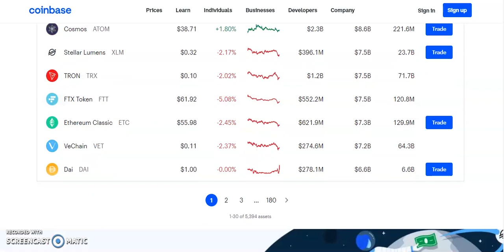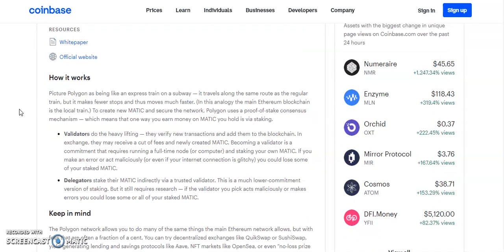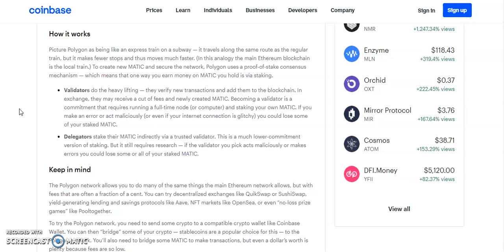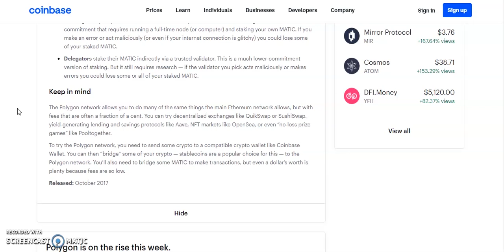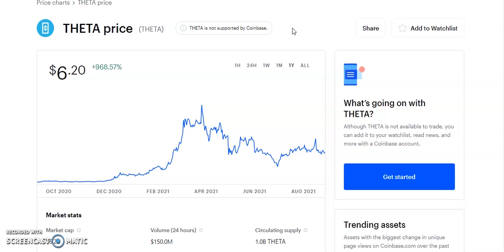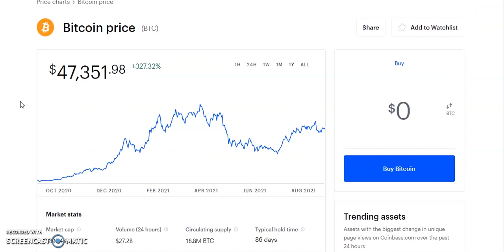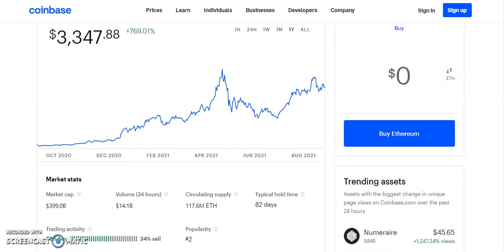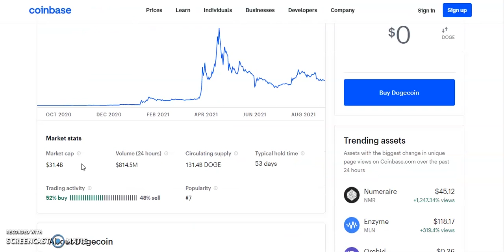Top 3 Altcoins Ready To EXPLODE in September 2021🚀|BEST Crypto NOW!? MASSIVE GROWTH Potential !!😱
Top 3 altcoins to buy right now , Bitcoin, Ethereum, Dogecoin, OMI, ETH, ANKR coin, LTC coin, Chainlink coin, Ripple, XRP,NEO coin, Binance Coin, Moon coin, SAFEMOON coin , NEO coin, VECHAIN coin,Pancakeswap coin. Shiba Inu coin, Cardano coin, Polygon coin.  In this video, Crypto September 2021 booming. I'll take a look at the some altcoins using news and fundamental and technical analysis that could go up soon!! 💎. Bitcoin new all time high, Bitcoin crashes  to 50k can it continue higher? blockchain stocks to invest in now .Stocks to buy now, MASSIVE Upside Potential! top analyst picks with massive potential . Top 3 crypto , Top 3 altcoins. Axie Infinity , Axie coin, Axie infinity coin , Axie infinity crypto, Axie sales. cardano coin, avalanche coin.